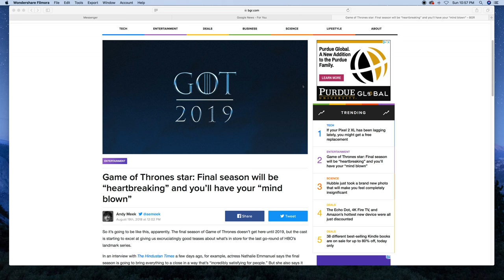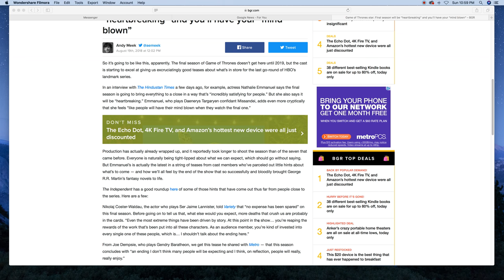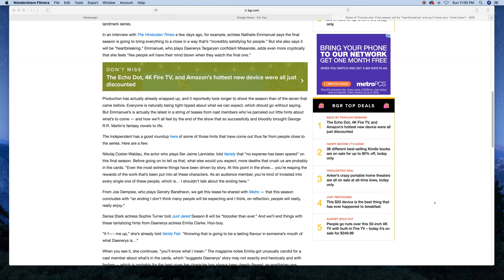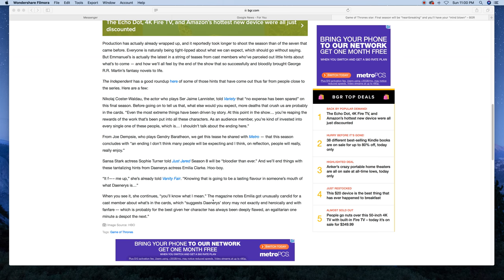Game of Thrones star: Final season will be “heartbreaking”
Actress Nathalie Emmanuel says the final season is going to bring everything to a close in a way that’s “incredibly satisfying for people.” But she also says it will be “heartbreaking.”